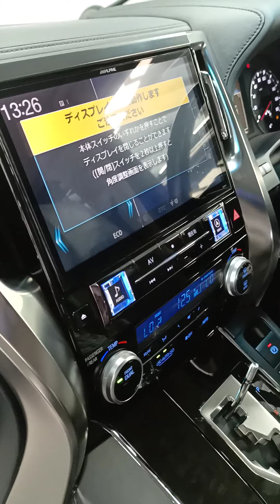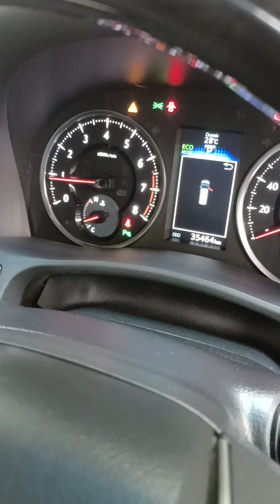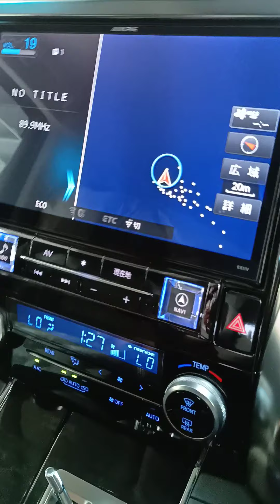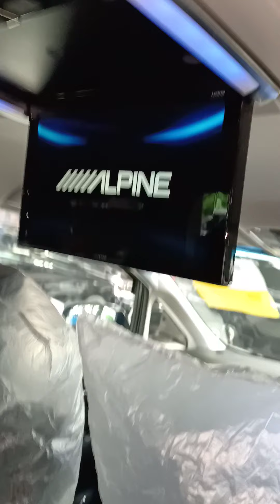TOYOTA ALPHARD 2.5 SC HIGH SPEC YEAR 2017. BLACK DIAMOND MEMANG MENGANCAM GILER UNTUK FAMILY KORANG!